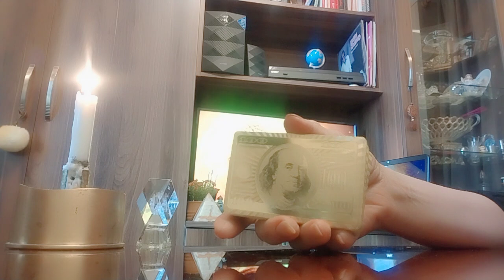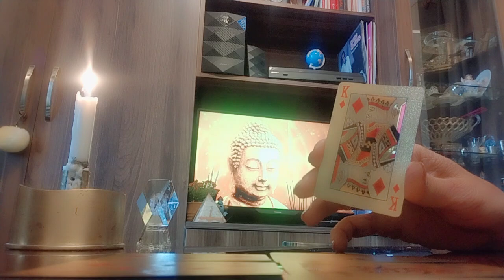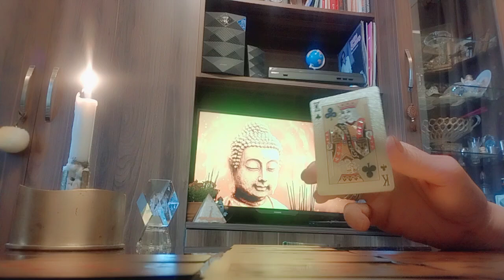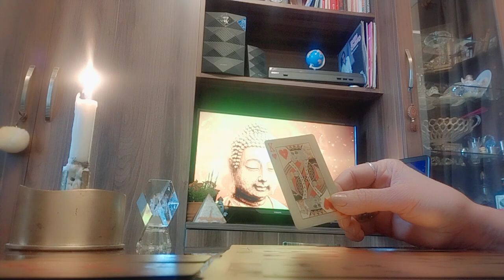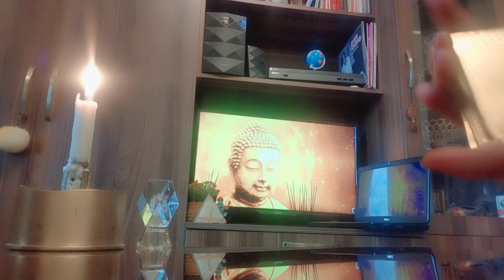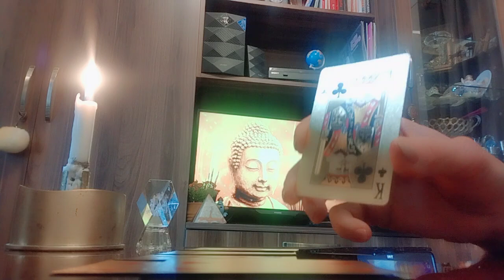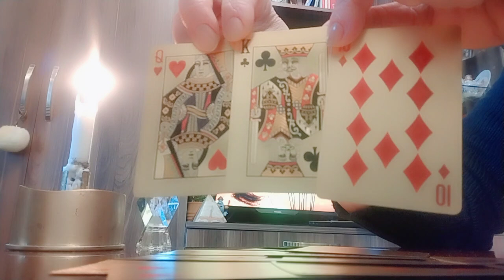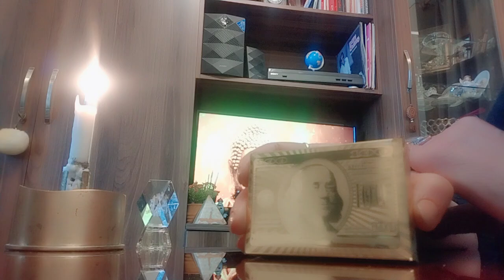რა კეთილდღეობას გთავაზობთ სამყარო?!♦🃏❤️🃏.